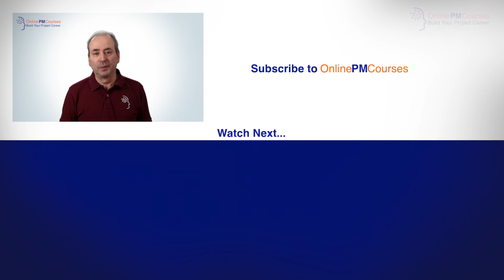Committing to Be a Professional Project Manager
At what point do you become a Professional Project Manager?
I started wondering this in a meeting with a client. We were talking about different people in their organization.

Let's start with an easier question...
Professionalism is easy to define. It's a set of behaviors:
• consistent
• ethical
• thorough
• expert
• diligent
Anyone can conduct themselves this way. You don't have to be a project professional. And it's also true that a committed professional can lack professionalism in how they act.

So, I return to the question...
The conclusion I have come to is that we become a professional when we make a choice. We choose the mindset of a professional.

Professional Mindset
There are many things that distinguish the professional mindset from that of an amateur. I want to focus on three of them.

Learning and Mastery
An amateur mindset is to get 'good enough' at what you are doing. Good enough to succeed, to impress, to enjoy.
No professional would ever settle for that. For you, mastery is a learning process, not an end-point. Professionals seek out feedback to learn from and see setbacks as steps along the path. They commit to reviewing their actions and constantly honing their craft.

Deeper Thinking
It's easy to look at the surface of things. We believe today's events have a clear meaning. But a professional looks below the surface to see the deep underlying webs of complexity. They see simple cause-and-effect chains as an illusion in all but a few cases.
Amateurs are quick to take credit for successes. But, professionals understand the interaction of preparation and fortune. They aren't just smart; they are wise too.
And, looking forward, they want something more than being right. They focus on long-term end outcomes.

Long View
This long view informs all of a professional's thinking. They have learned patience and care little for blame. They build infrastructure and capabilities, so everyone and everything around them gets better, every day.
And, if there's a setback, they address it. And then they get straight back to building, where an amateur would lose heart.

None of these choices is an easy one
However, if you plan to commit to a long-term career - in Project Management or in anything else - they are pivotal. They will start you on a journey that has no end. And that, in essence, is the mindset of a professional.
Are you ready to start that journey?

Recommended Videos
Carefully curated video recommendations for you: